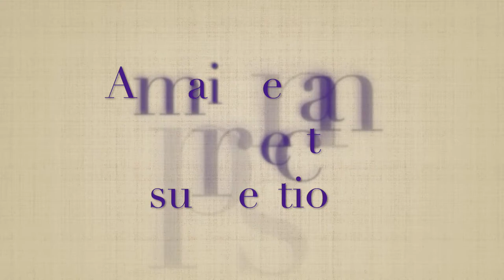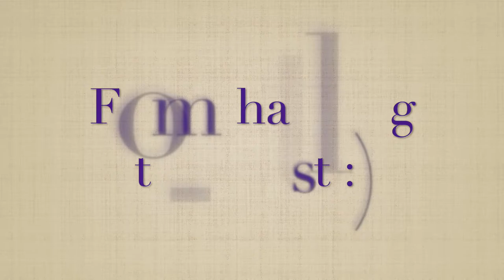How to wash a Balcony or Deck - Easy DIY Solution for You :)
No body likes green slime on their balcony or deck. wash that stuff away :)